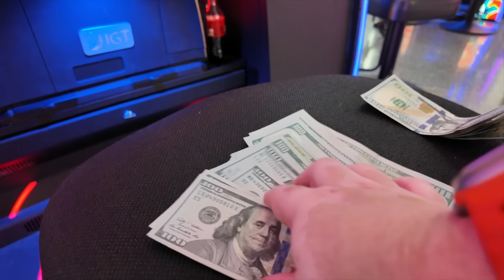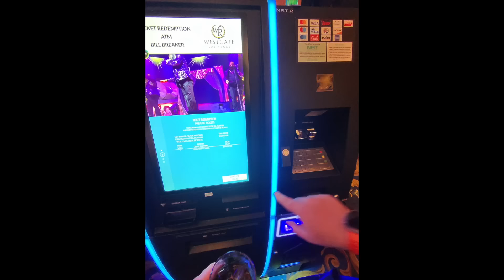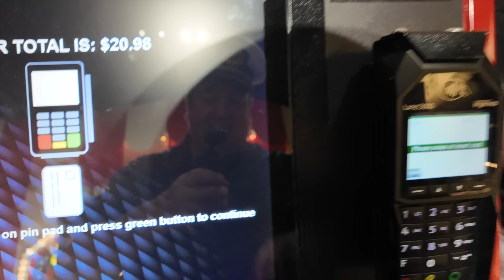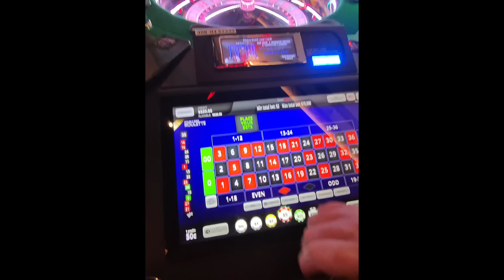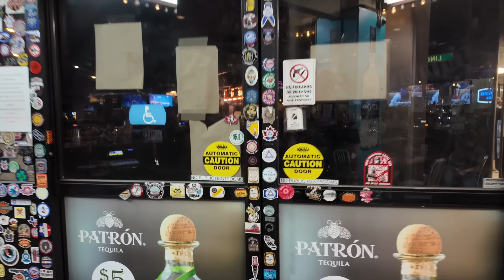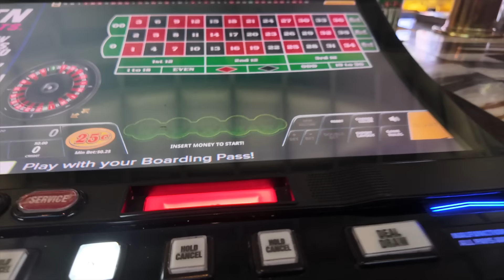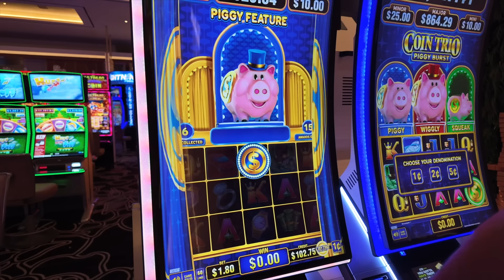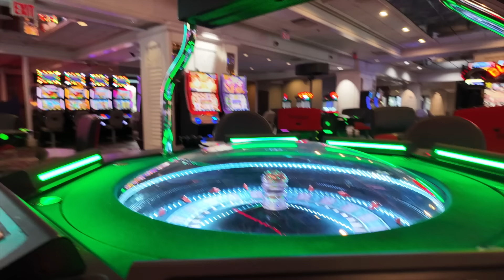72 Hours In Vegas: The First 12 Hours Of Insanity!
Embark on a wild 72-hour Vegas adventure with the first 12 hours of non-stop fun, entertainment, and excitement. Follow along for an unforgettable Vegas experience!